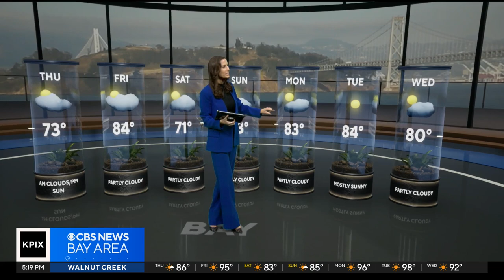Zoe Mintz 09/25/2024 CBS Bay Area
CBS Bay Area, San Francisco California